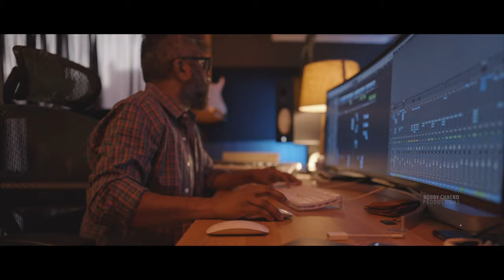Old Malayalam songs from USA | Sumangali nee, Ormakale, Hrudayamuruki nee | MUSE MONK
Let's go back in time. Dedicating to all those who loves the old malayalam melody.

Cover Credits:
Music Arranged/Programmed/Mixed/Mastered & Produced: Robby Chacko & MUSE MONK
Vocals: Joshy Jose
Tabla/Dholak/Udukku: Roni Kurien
Bass & Ac Guitar: Norbert Anto
Violin: George Devassy
Flute: Rison
Keyboards: Viju Jacob
DOP/Editing/Grading: Robby Chacko

My Main Camera
My Second Camera
My lens 1
My Lens 2
My lens 3
My Drone 1
My Drone 2
My Gimbal

3 Beautiful old malayalam songs Medley by Joshy, Viju, Roni, George, Rison, Norbert & Robby